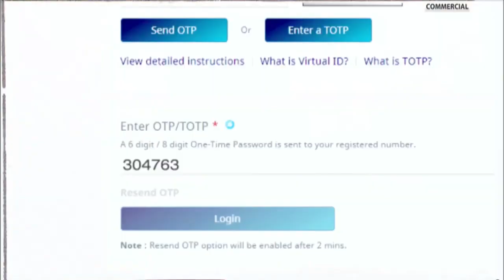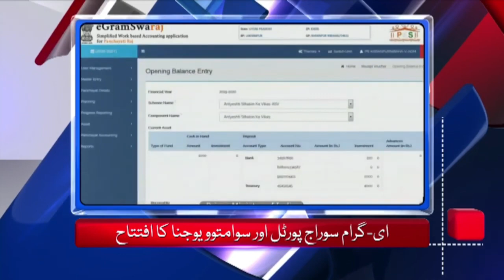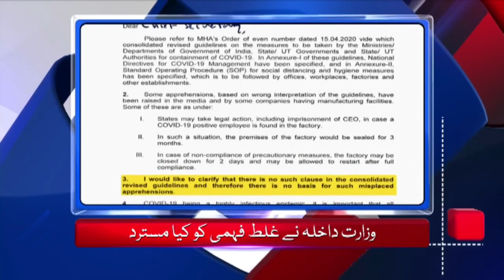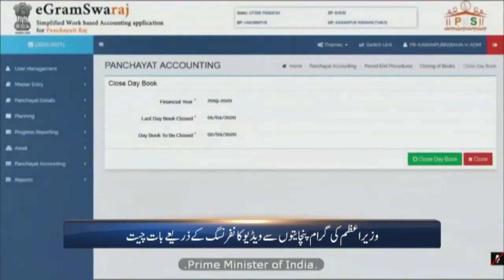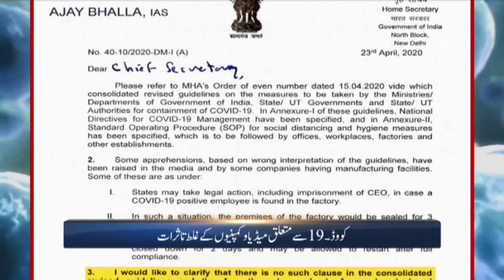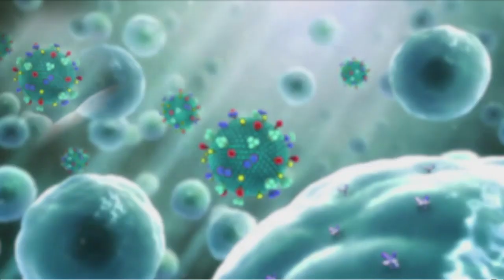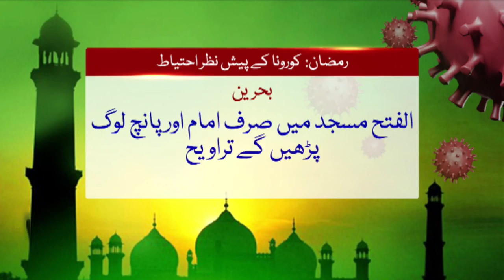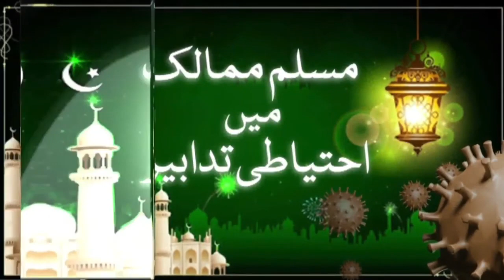Urdu News- PM Modi hails contribution of Rural India in the fight against Coronavirus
Enjoy our 03:15 pm Urdu News Bulletin daily and get yourself updated with Major News of the day | 24 April, 2020